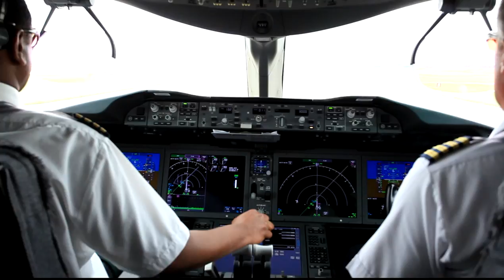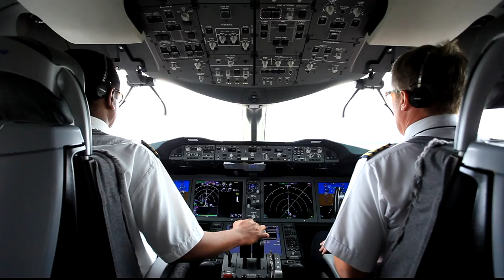In the Cockpit: Ethiopian Airlines First Boeing 787 Lands at Dulles Airport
The first Ethiopian Airlines Boeing 787-8 Dreamliner lands at Dulles Airport, its first stop on its delivery flight from the factory in Everett, Wash., to its new home in Addis Ababa, Ethiopia.